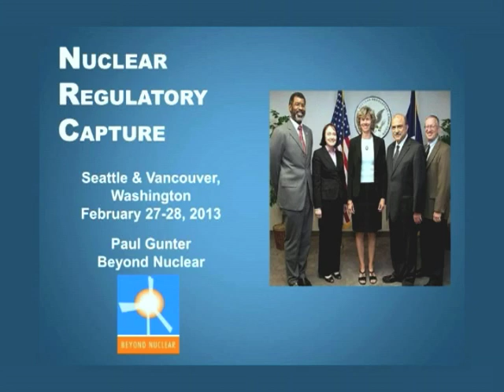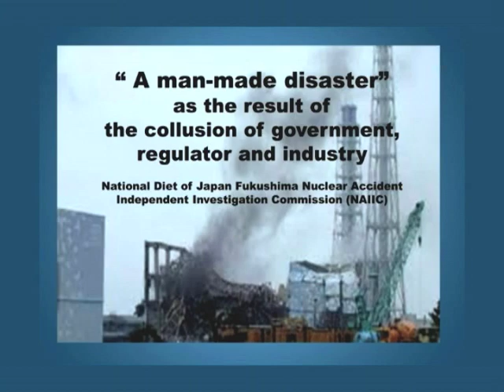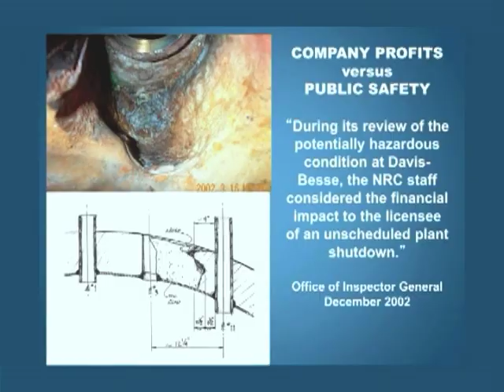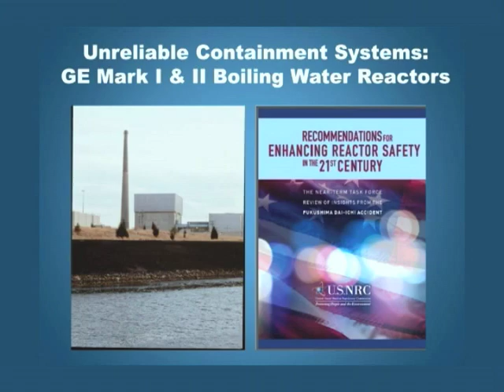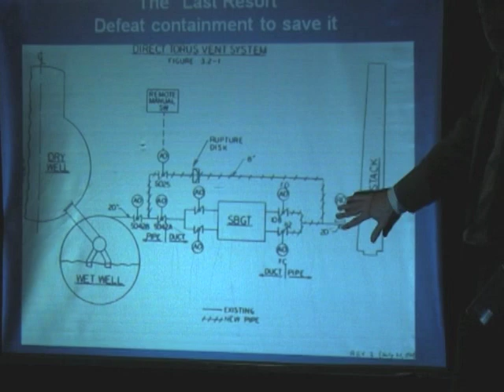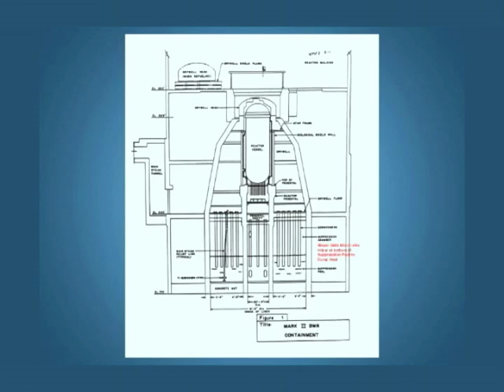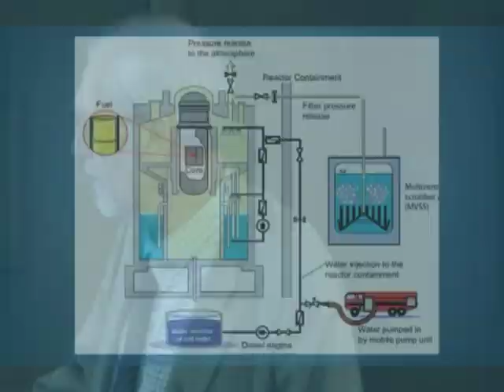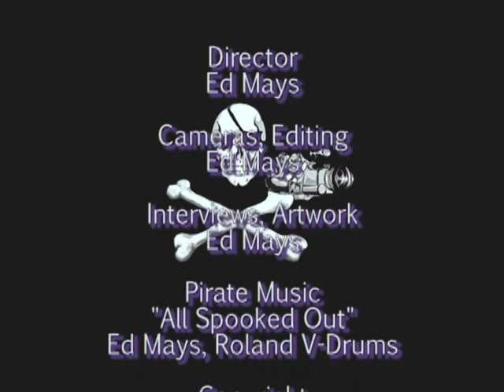Pirate Television: Nuclear Regulatory Capture with Paul Gunter